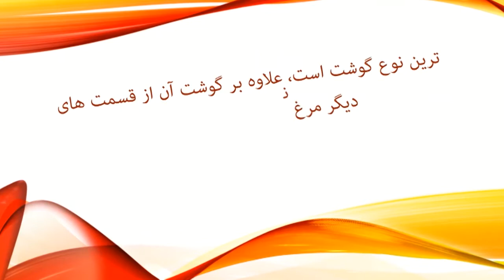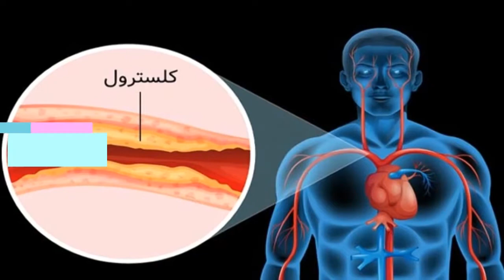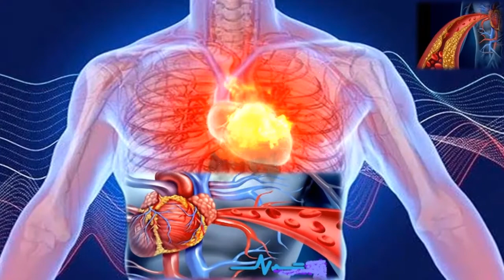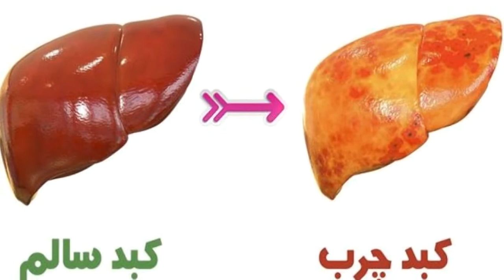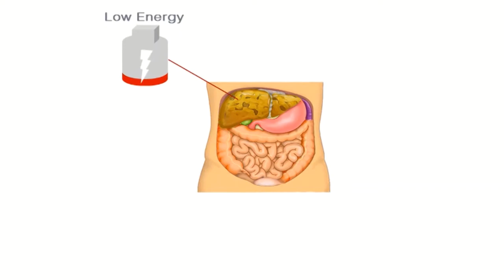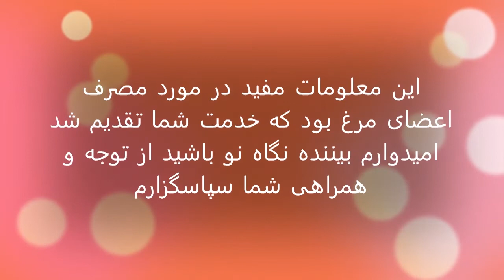این قسمت های مرغ را هرگز نخورید!